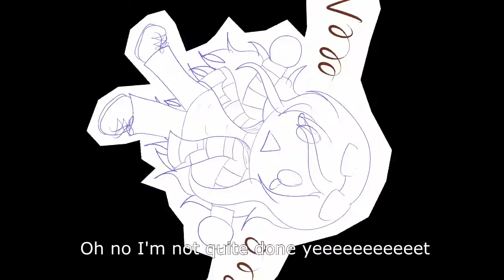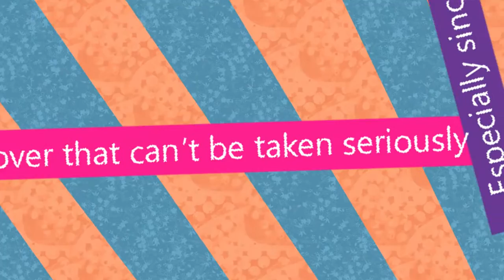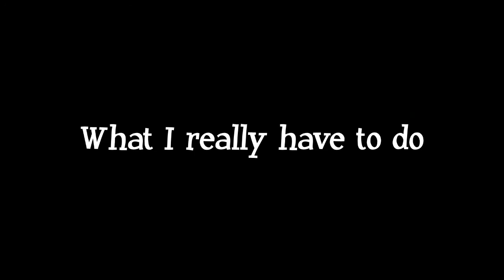【Merry Xmas Hibiku!】 クノイチでも恋がしたい Kunoichi demo Koi ga shitai ★eng ver★ 【tashaj4de】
HI HI HI HIIIIIII LET'S BE NINJAS FOR THE HOLDAYS YEYYYYYY
no just kidding but you gotta admit this is a fun song to sing OvO

//and ninjas are awesome... also I really like this song ever since Juby and Rachie sung their eng cover shshshhhhhh~ This is the perfect day for laughs
(No Hibiku isn't singing in this cover this is um. a self-duet. But I wanted to draw Hibiku in ninjas clothes //whistles innocently)
Hullo hullo we haven't talked before BUT MERRY CHRISTMAAAAAAAS-- I heard you like Mikito-P so I went with this song~

I almost went with another song but you said you didn't want creepy-ish songs- and I kept faltering with the other songs I almost picked so I went with this one to make you laugh \(ovo)/ Did it work? Hope you have a happy holidays!

So sorry for kidnapping you. I mean, what?

Let's be awesome looking ninjas for the end of the year~
CREDITS:
✧Composed by: Mikito-P
✧Original vocals: Hatsune Miku & Kagamine Rin
✧English lyrics: Jubyphonic & rachie
✧Vocals, Art & PV : tashaj4de